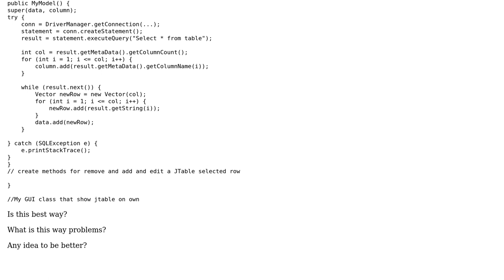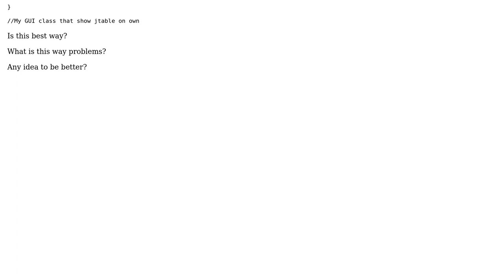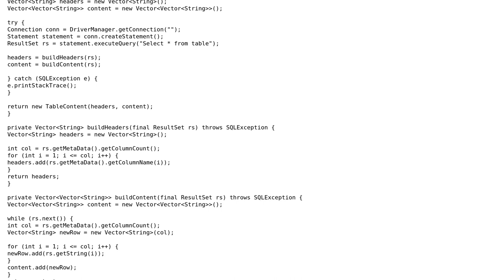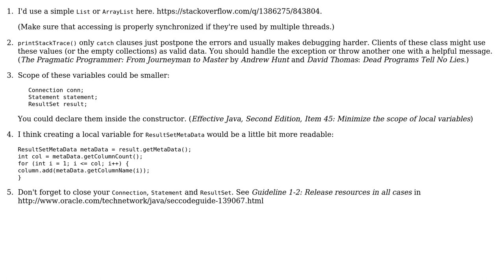Code Review: Table model code style (2 Solutions!!)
Code Review: Table model code style

With thanks & praise to God, and with thanks to the many people who have made this project possible! | Content (except music & images) licensed under CC BY-SA | Music | Images & others | With thanks to user Sajad user palacsint user mKorbel user Juliano Alves and the Stack Exchange Network Trademarks are property of their respective owners. You are responsible for your own actions.